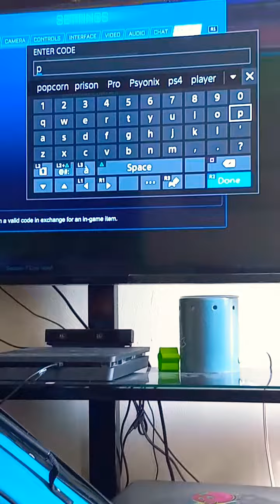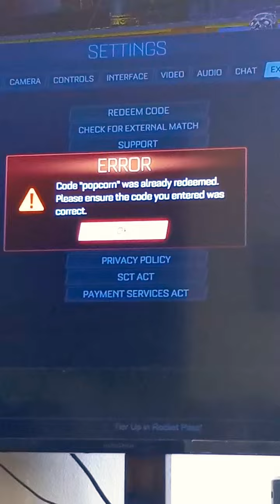Redeem Code Named "Popcorn" | Peridot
You Will Get the Popcorn Boost if you redeem the Popcorn code